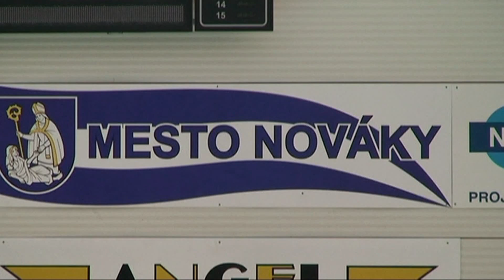Nováky - Na kúpalisku.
Ako sme sa kúpali, sko sme sa opalovali...